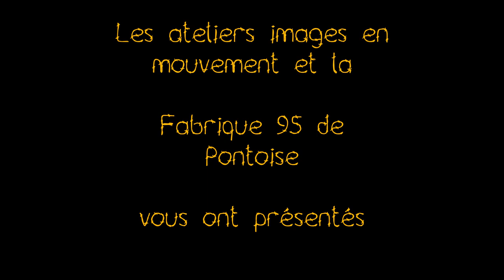OUPS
Film d'Aurore Boisseau pour le concours AnimART 2024. Catégorie "Adultes".